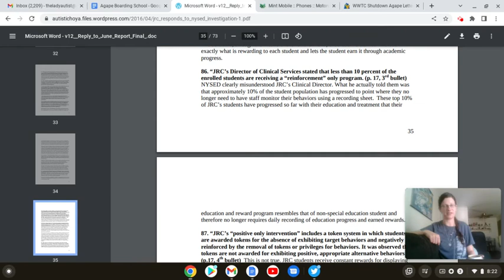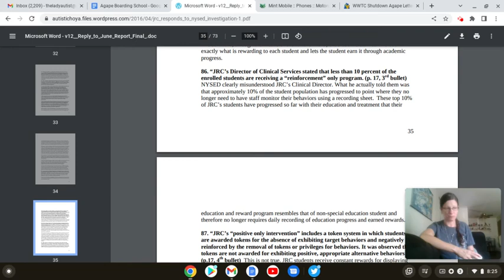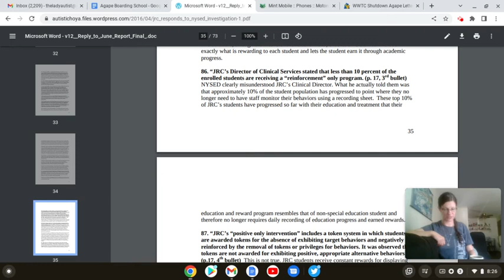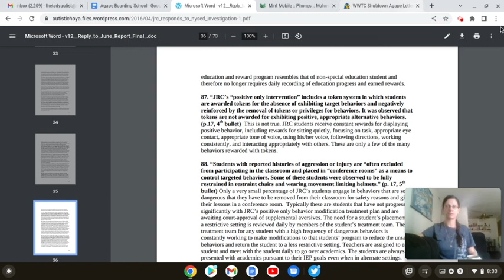POCBS: JRC's Response to NYSED's 2006 Report P58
StopTheShock Info